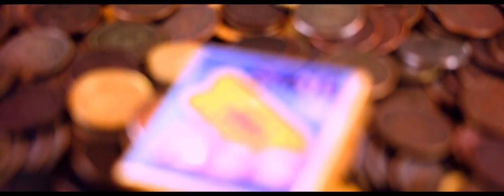Short clips taken with Canon 6D in 14bit RAW 1920x1080 HD magic lantern